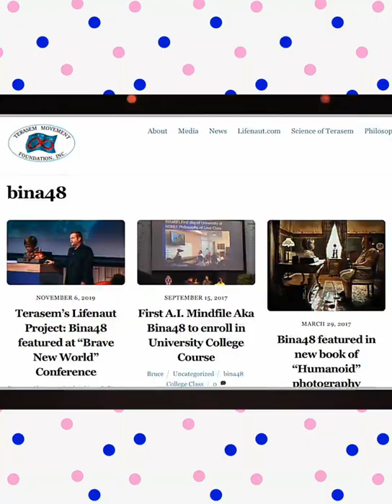Robots destroy human